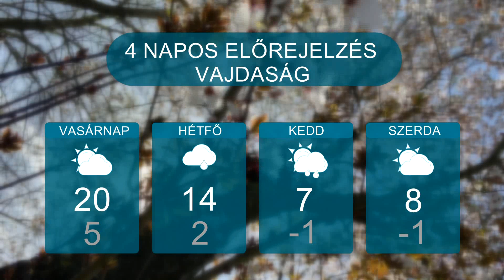Időjárás – 2023.03.24.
Esővel, záporokkal érkezik a lehűlés első hulláma a hétvégén. A legnagyobb területen szombat hajnalban, illetve reggel fog esni, napközben már egyre keletebbre tolódik a csapadék.